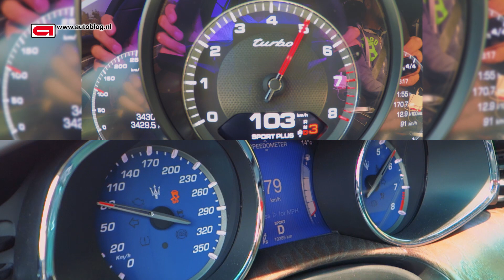Porsche Panamera Turbo vs Maserati Quattroporte GTS SPEED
Lets see which one is fastest in a sprint from a dead stop to 240 km/h